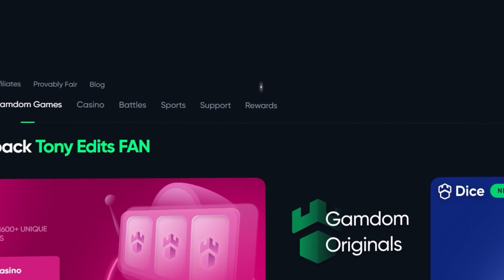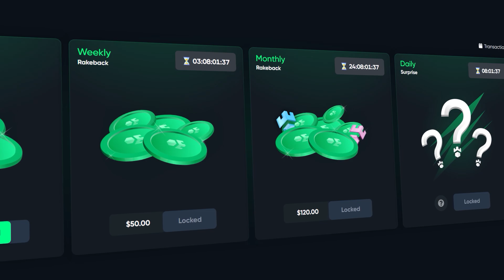SUGAR RUSH FINALLY RETRIGGERED!! (Bonus Buys)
In Today's video, We are BACK with more Sugar Rush bonus buys! I managed to get a LUCKY retrigger on the FINAL spin of this bonus... I had a lucky setup during this bonus also.. I did a TON of Bonus Buys so I hope you all enjoy the video!